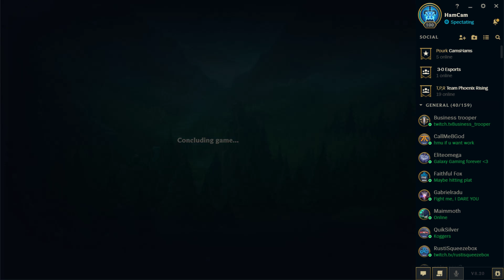3-0 eSports Quarter Finals BTC Vs DoV Game 2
Quarter finals were more exciting than we could have hoped for! Make sure to tune in for our semi finals!